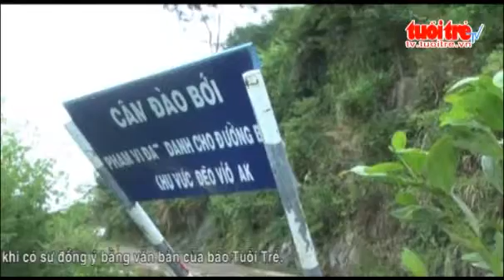Deo Violac lai sat lo